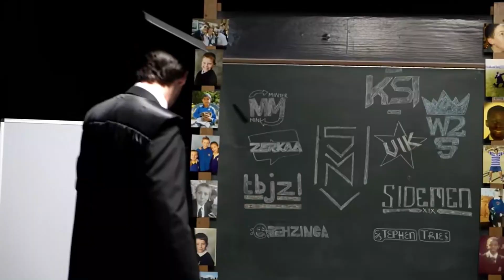babatunde gets mocked for being poor